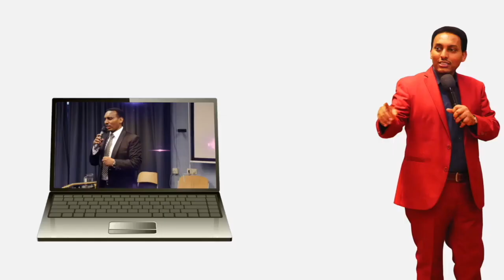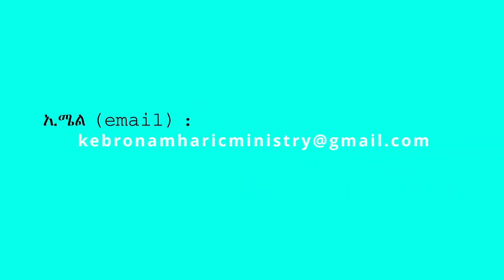44. "ሁለት ጊዜ መስማት" በሐዋርያ ሕነሽም ኢትዮጵያ